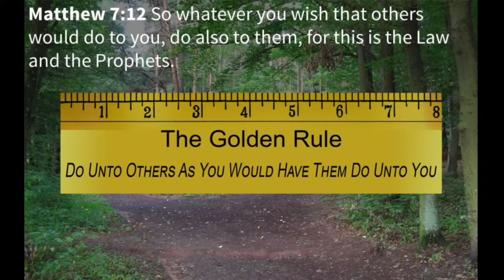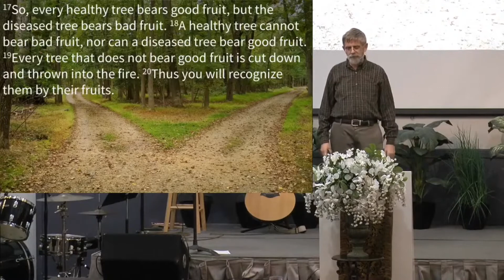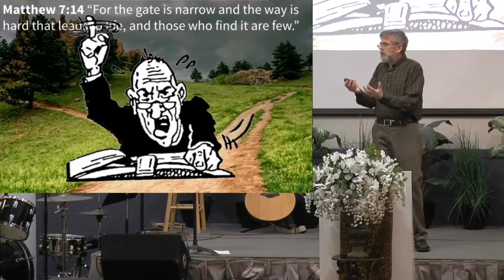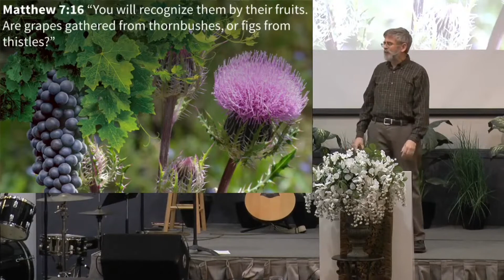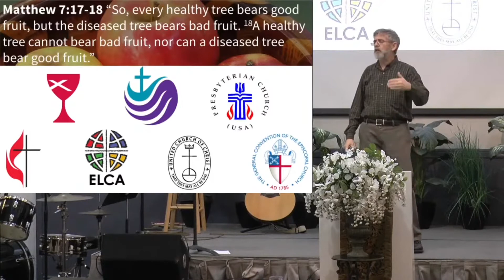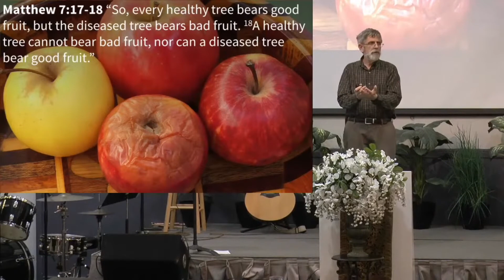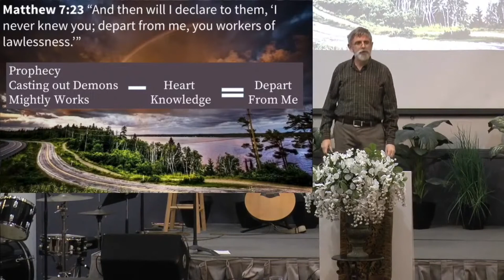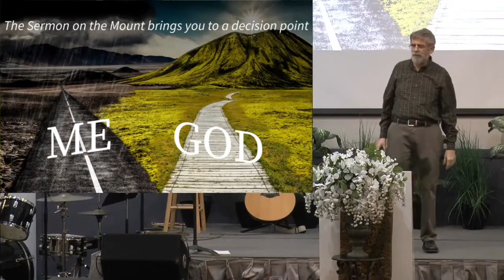The Summary Challenge - Matthew 7:12-23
Message preached on May 2, 2021 by Pastor Bob DeGray. This video is for non-profit educational purposes only.

Key Sentence: The Sermon on the Mount brings you to a decision point.

Outline:
I. Summary of what has gone before               Matthew 7:12
II. The Challenge
 Two Paths            Matthew 7:13-14
 Two Trees            Matthew 7:15-20
 Two Claims          Matthew 7:21-23